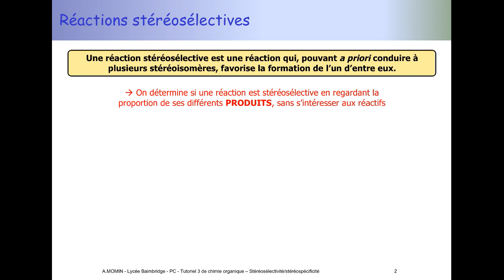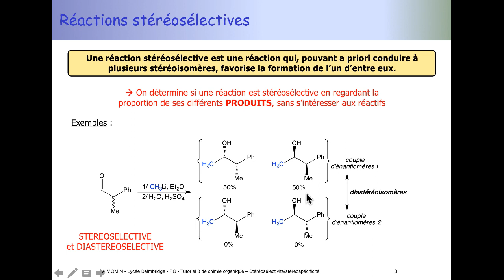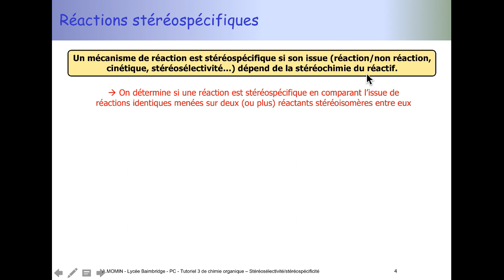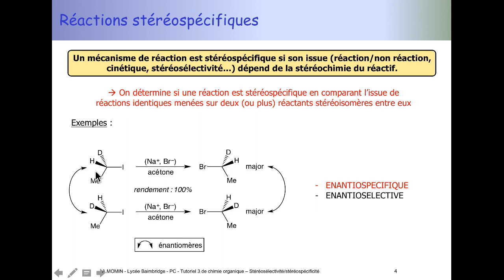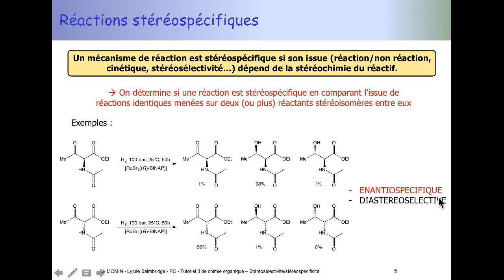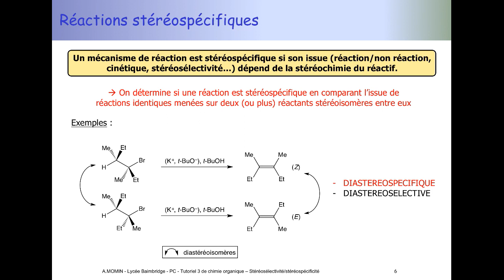Tuto de chimie organique (PCSI) : une réaction est-elle stéréosélective ? stéréospécifique ?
Comment ne pas confondre ces deux caractéristiques de réactions qui n'ont a priori pas beaucoup de relations...